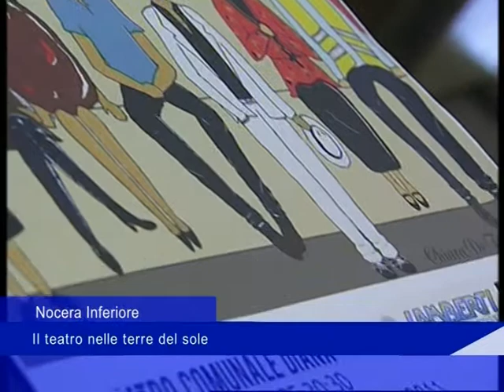Nocera Inferiore: Il teatro nelle terre del sole - 19 Maggio 2017